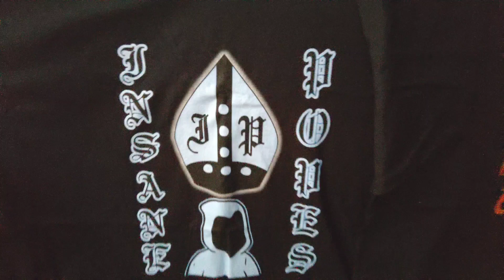Hood Kings Official Memorabilia_Restoring Old Emblems & Preserving Nation Art_Insane Popes_Bishops